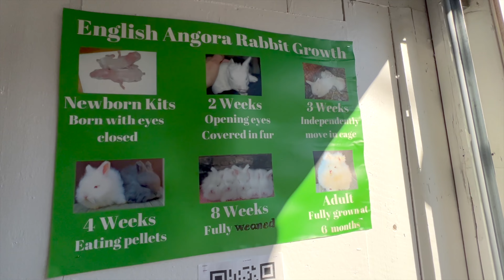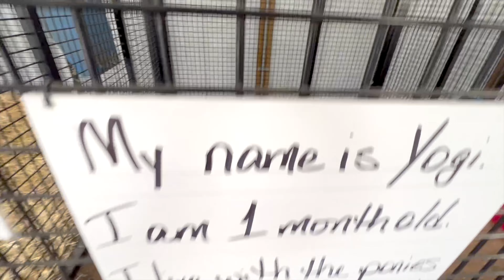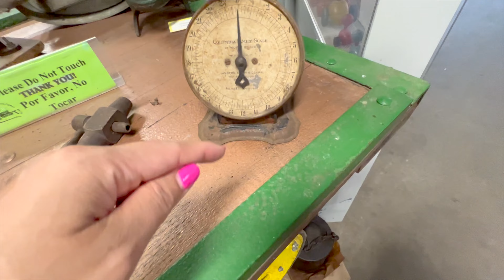Jace Visits County Fair | Learn Wood Sculpture | Farm Animals and Life | Educational Video For Kids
Jace Visits Agricultural Fair in Montgomery County, Maryland to watch and artist makes a wood sculpture, pet piglets and other farm animals, learns about the old agricultural life! Watch, Learn, and have fun with Jace!

Chapters
0:00 Intro
0:06 4 Dairy Goat Barn to See the Goats
2:12   Pig Race
3:21  Sheep and Baaaahhh
5:32  Piglets
7:54  Bunny Barn
10:07 Pets The Cows
11:12 Tractor Playground
15:16 An Artist Make Wood Sculpture
17:53 Old MacDonald's Barn - Llama Alpalca Turtle Donkey
21:00 Tractors and Backhoes
25:03 Art, Craft, Photography Store
25:36 Old General Store

👍 Like the video (it helps a ton!) 🔗 Share the video with anyone you think might help :) ▬▬▬▬▬▬▬▬▬▬▬▬▬▬▬▬▬▬▬▬▬▬▬▬▬▬▬

🎬MUSIC AND VISUAL🎬

Filming: iPhone and Sony ZV-1
Editing Software: Final Cut Pro
Stock images and videos: Canva Pro
The Big Jace Show Intro and Outro: Mark Santos